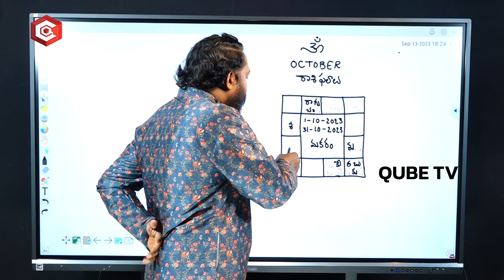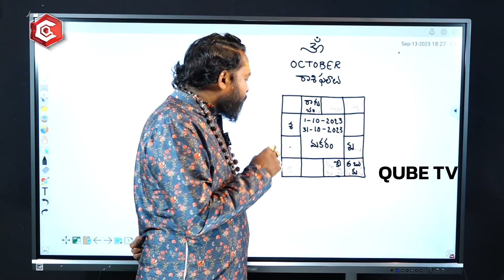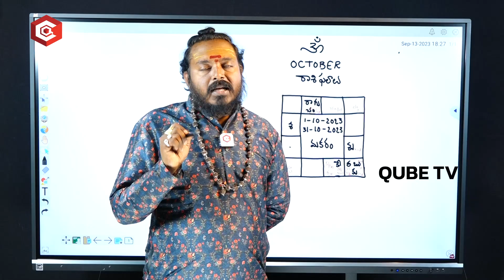Makara Rasi Phalalu October 2023 | మకర రాశి ఫలాలు | Capricorn Horoscope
The year 2024 will be auspicious for Capricorn due to Saturn Sade Sati, bringing financial gains and personal development. Country and religious travel are possible in June and July. Careful speech is advised from October to December to avoid unnecessary expenses. October Astrology For Makara Rashi Phalalu .There will be ups and downs at the beginning of the month you will have to make some important career-related decisions.

Qube Devotional is a one stop solutions for all Devotional Content.
In a diversified country like India; religion has many forms and beliefs, we aim at providing exclusive devotional content to the devotees.